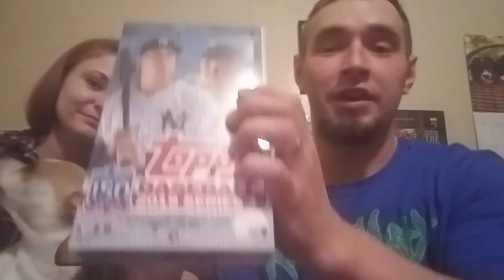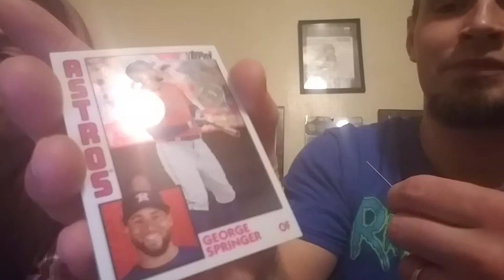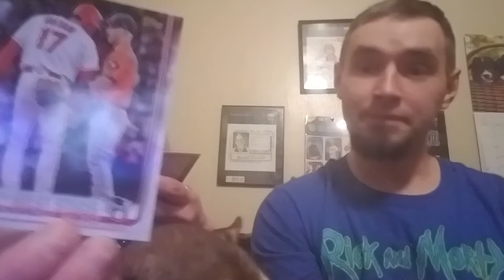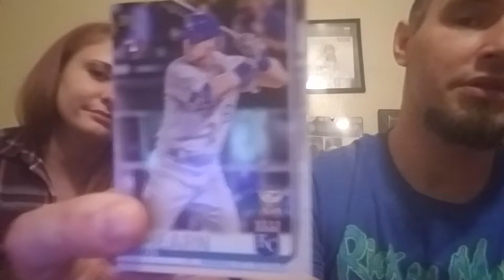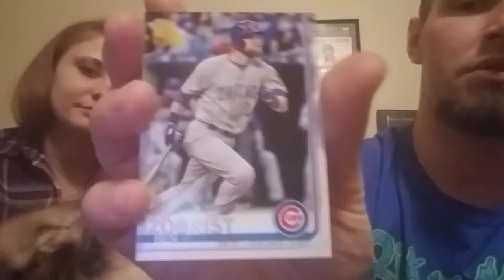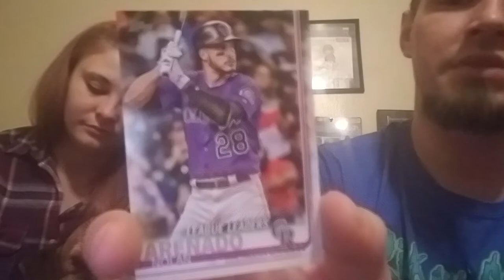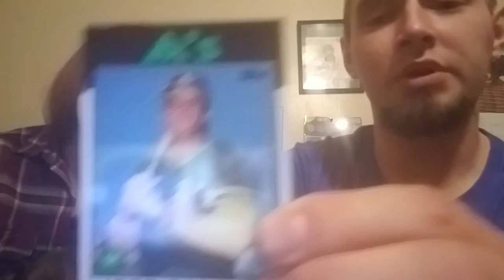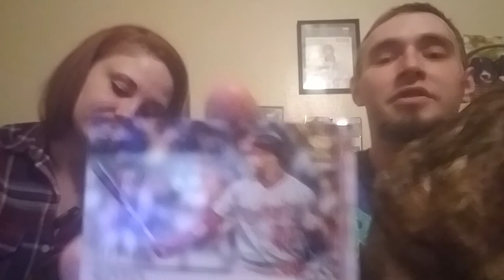Merry Valentine's Day! Featuring wife and puppies!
I'll do a box recap tomorrow guys!